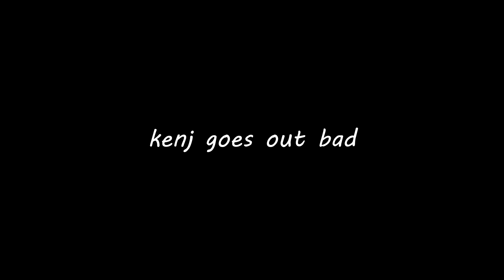fall guys - kenj goes out bad! ft. ed sheeran (funny moments)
late night game sesh with kenj and...let's just say my man wasn't having a good night. lolll. peace all love.